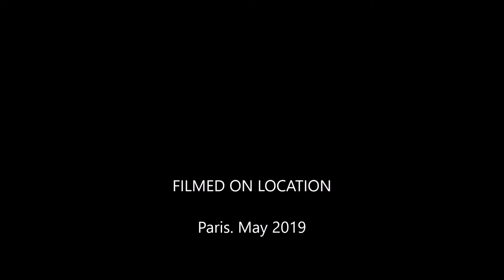Paris 2/16. Along the Seine riverbank